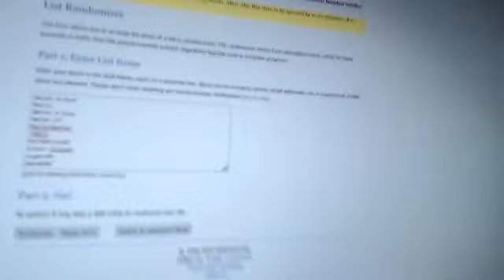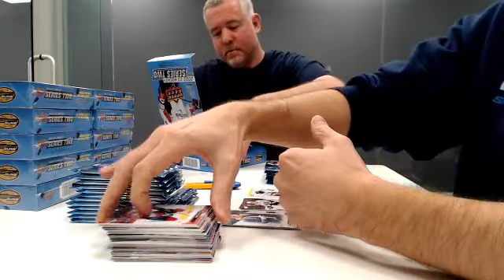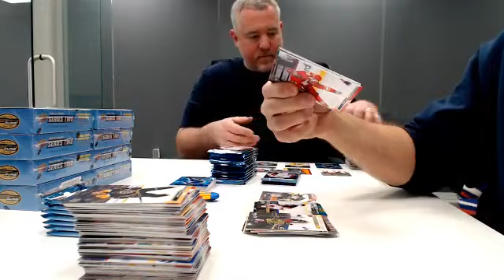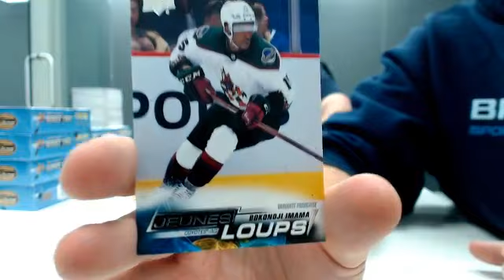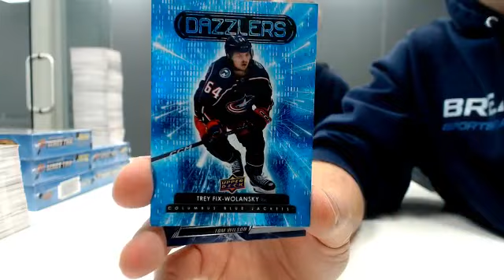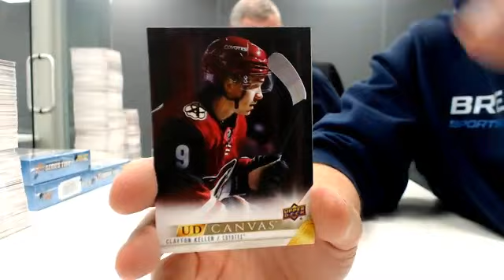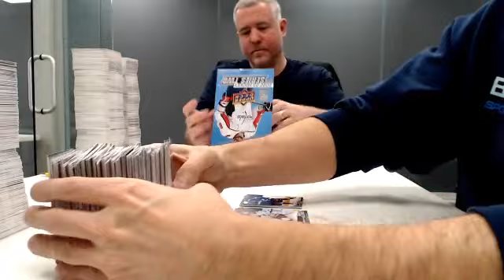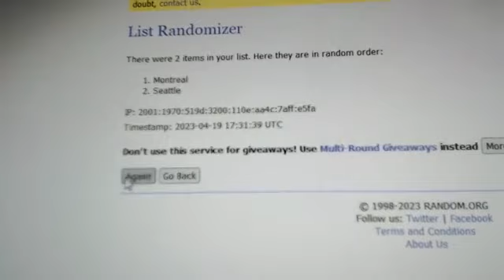22-23 Series 2 Random Case Break #4